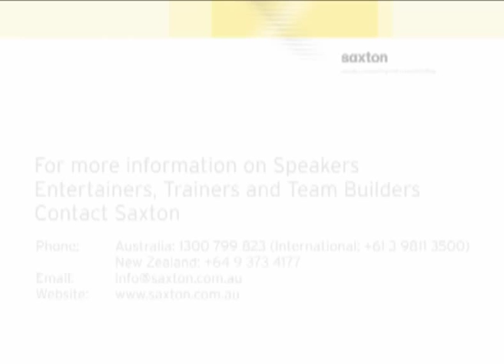Dr Michael Carr-Gregg with Tracey Curro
To find out more about Saxton's inspirational speakers head

Dr Michael Carr-Gregg is one of Australia's highest profile psychologists and leading speakers. Educated in Kenya, the UK, Australia and New Zealand, he is married with two sons, for 7 years he worked as an Associate Professor in the Department of Paediatrics at the University of Melbourne, before going in to private practice in the Melbourne suburb of Kew. He wrote his PhD on adolescents with cancer at the University of NSW which resulted in the formation of CanTeen - a support group for teenagers with cancer in 1984.

Michael is a founding member of the National Centre Against Bullying and for six years has been the agony uncle for Australia's biggest selling magazine for young women, Girlfriend. He has a high media profile working on national TV on Channel 7's Sunrise and The Morning Show as well as Fairfax Radio 3AW.

Dr Michael Carr-Gregg has written six books, including the best-selling Princess Bitchface Syndrome: How to survive teenage girls (Penguin, 2007) and his most recent, When to Really Worry (Penguin, 2010).